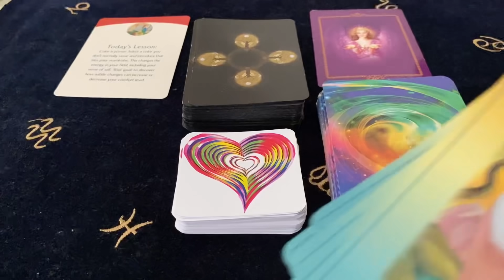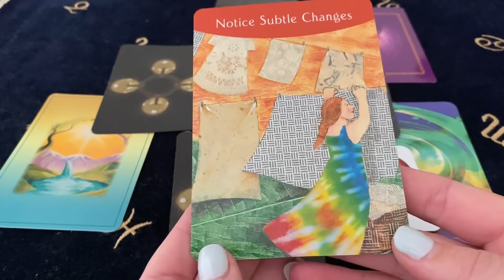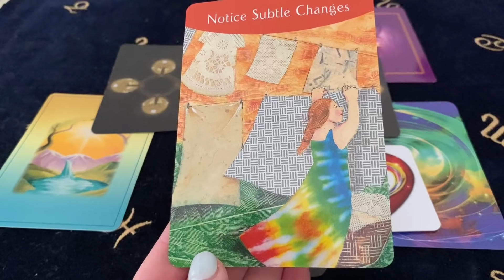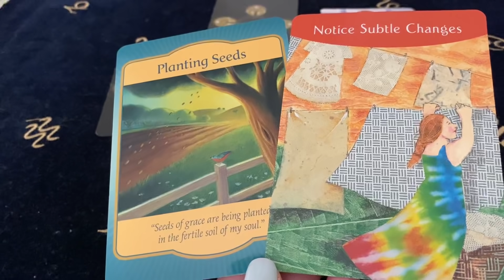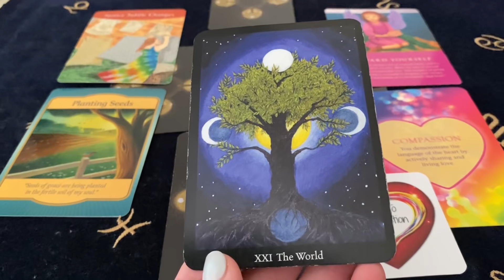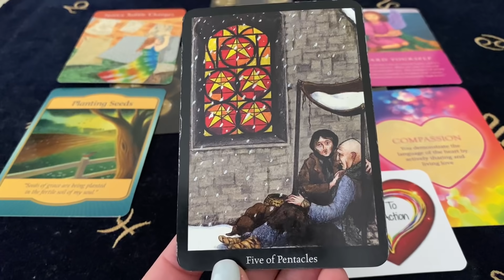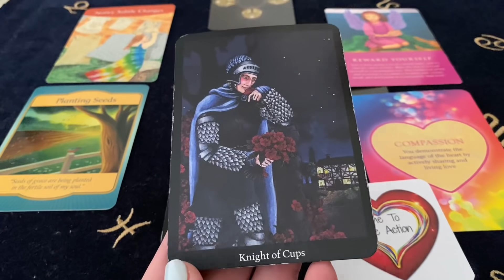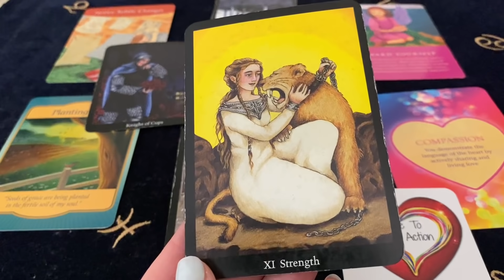LEO TIME FOR TRUTH! NEWS IS ON THE WAY! Dec 21 - 27